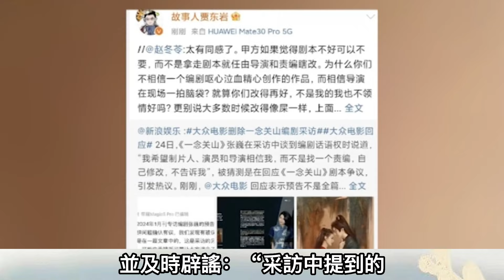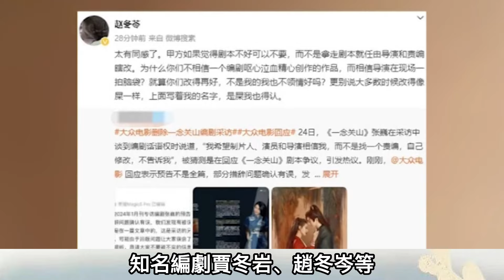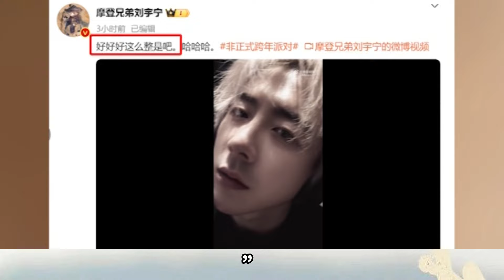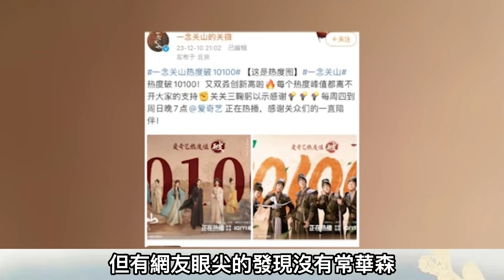《一念關山》雖然收官，但是劇外的爭議依然不斷，劉詩詩飾演的任如意人設被改，人設直接降了N個級別，編劇不滿創作被改，下場公開怒斥亂改戲，更認為劉宇寧加戲